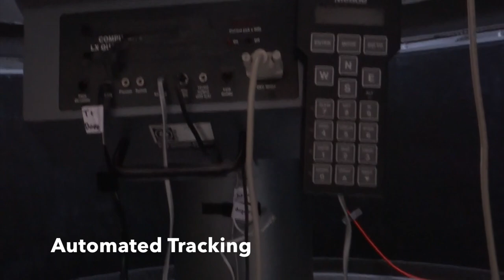Pacific Lutheran University Keck Observatory Tour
This video is a tour of the PLU Keck Observatory